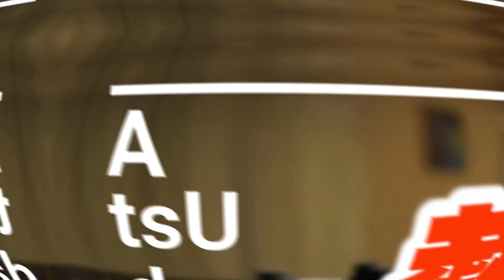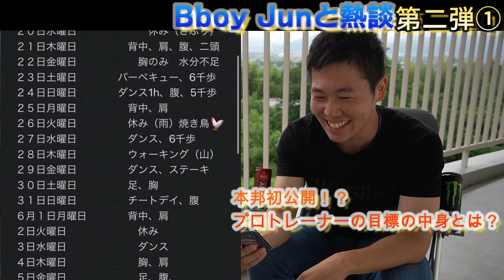【BBOYと対談（熱談#2-1）】Bboy Jun モチベーションに左右されない考え方と目標の立て方。From HOT EAST CREW，愛媛，東温，ダンス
第2回の『アツい』人はBboy Jun

責任を持った約束をする。
これが彼の仕事のポリシー。
そのために今日もアツくあり続ける男。

貴重なお時間ありがとうございました。

【熱談 AtsU-danとは？】
アツい人をバトンでつなぐ，対談企画。

1 Bboy Taka
2 Bboy Jun
3 ???